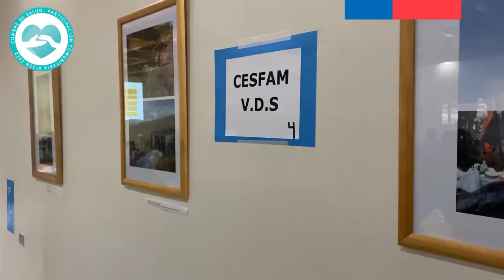1°Cumbre de Salud